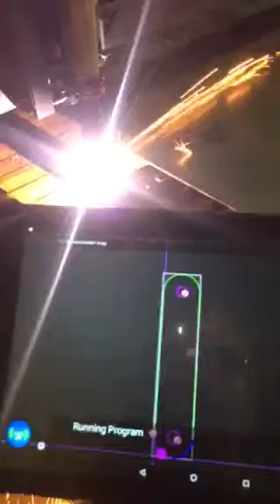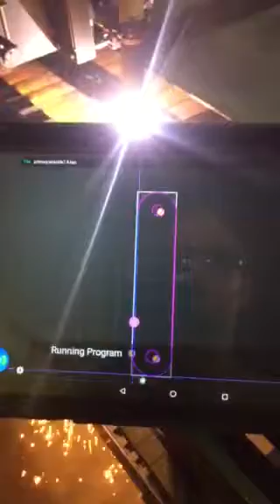Cnc plasma cutting 3/8 thick steel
Cnc plasma cutting leaf spring shackles